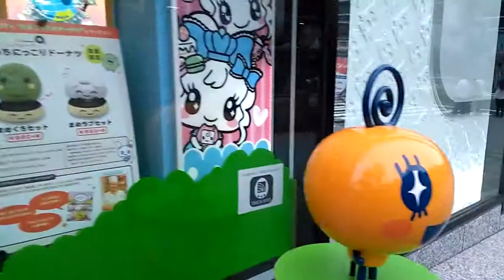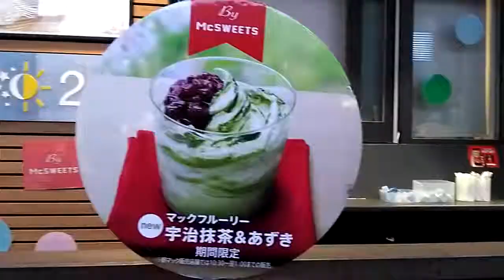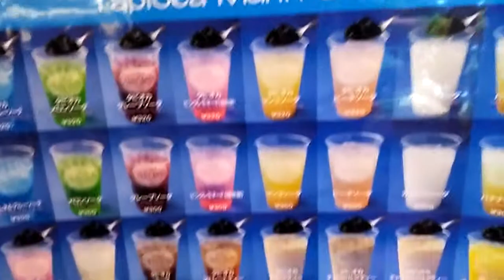Vlog Japon : jour 7 (partie 2) : Harajuku